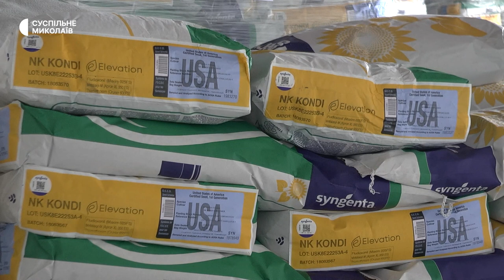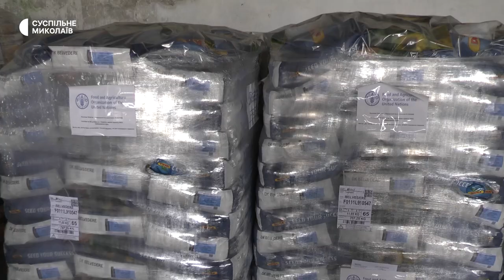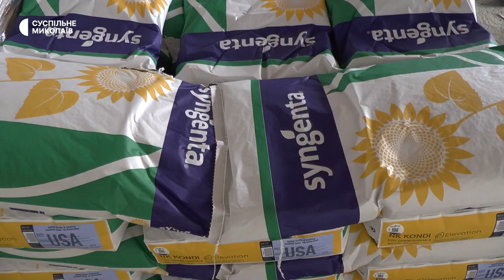Миколаївщина отримає насіння від продовольчої організації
На Миколаївщині 399 фермерів та одноосібників у червні отримають насіння соняшника за програмою Всесвітньої продовольчої організації ООН (ФАО). На отримання цієї допомоги через державний аграрний реєстр зареєструвалися 1107 суб’єктів.